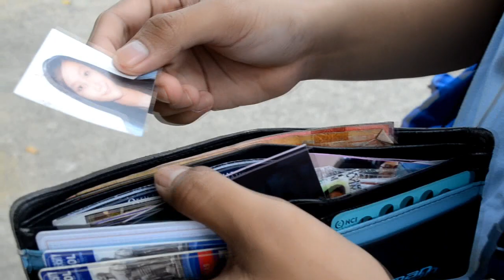Huwag Mag-Alala, Maging Masaya (Don't Worry Be Happy Tagalog Version)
HUWAG MAG-ALALA, MAGING MASAYA

Ito ang kantang naisulat ko.
Baka gusto niyong kantahin ito.
Sa ating buhay, ay may problema.

Ooh, ooh, mmm.
Huwag Mag-alala.
Ooh, ohh, ohh.
Maging masaya.

Walang lugar mag pahinga.
Kasi kinuha nila ang iyong kama.
Kung ika’y kakasuhan na
Kasi hindi mo mababayaran ang renta.

Ooh, ooh, mmm.
Huwag Mag-alala.
Ooh, ohh, ohh.

Ooh, ooh, mmm.
Huwag Mag-alala.
Ooh, ohh, ohh.
Maging masaya.

Walang dating, walang pera.
Walang babae na papangitiin ka.
Kung ikaw ay naka simangot.
Yan ang magdadala ng lungkot.

Ooh, ooh, mmm.
Huwag Mag-alala.
Ooh, ohh, ohh.
Maging masaya.

Ooh, ooh, mmm.
Huwag Mag-alala.
Ooh, ohh, ohh.
Maging masaya.